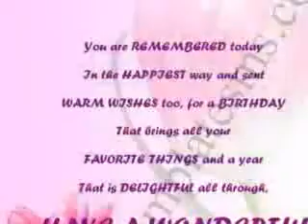happy birth day imran khan 25 nov